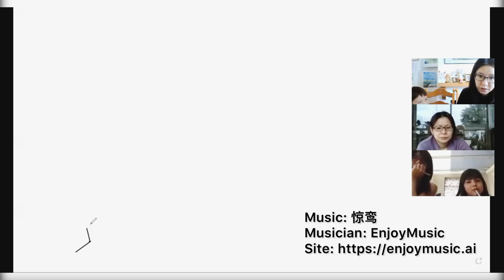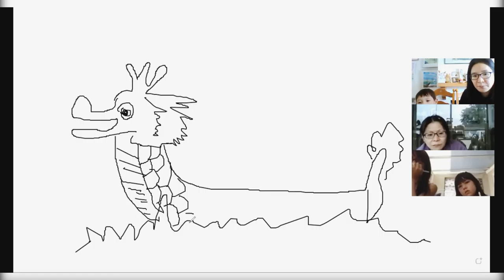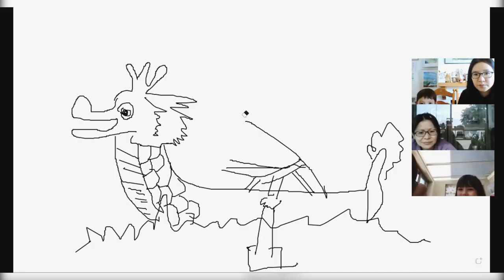Tutorial #1-11 Dragon Boat Festival 端午節 | Online drawing workshop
- 了解端午節的由來
- 畫出應景的龍舟和粽子